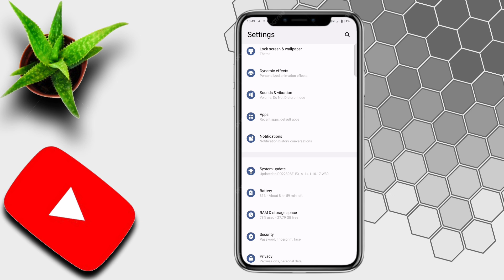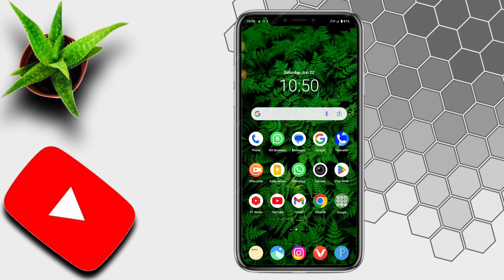Snapchat Me Lock Kaise Lagaye | Snapchat Par Lock Kaise Lagaye | How To Lock Snapchat App 2024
दोस्तों आज के इस वीडियो में मैंने आप लोगों को बताया है कि Snapchat Me Lock Kaise Lagaye | Snapchat Par Lock Kaise Lagaye | How To Lock Snapchat App 2024